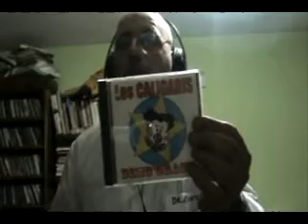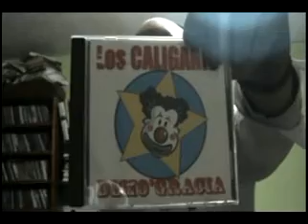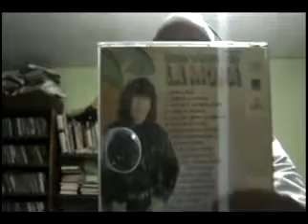Saludo del Dr Cuarteto xvid